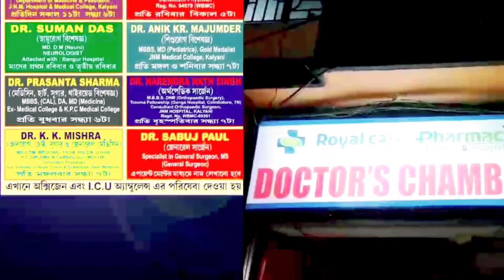কোনরকম টোকেন দেখিয়ে শ্রমিকদের থেকে চাঁদা তোলা যাবে না , নির্দেশ ঋতব্রত বন্দ্যোপাধ্যায়